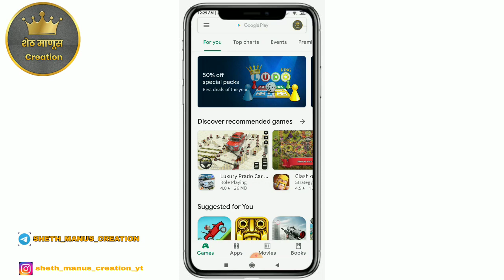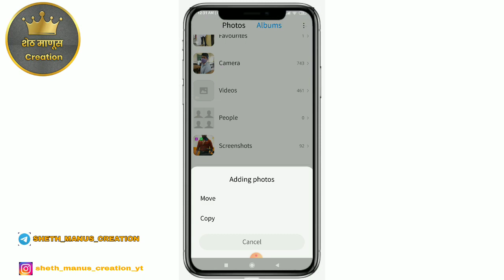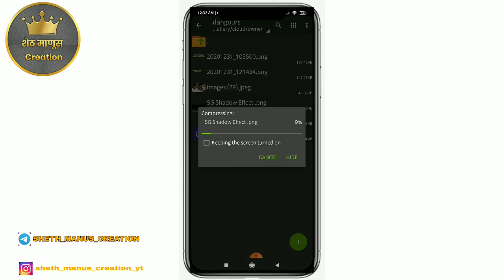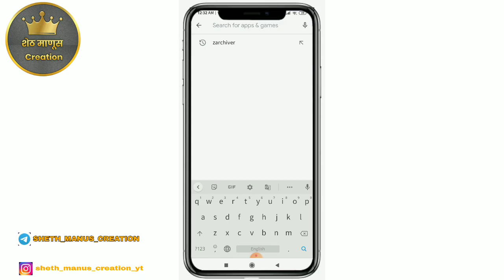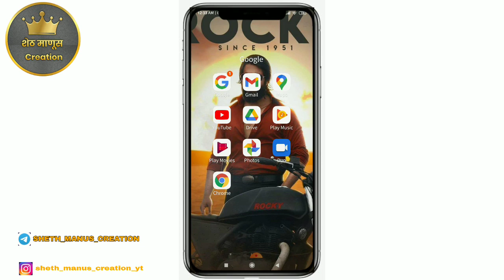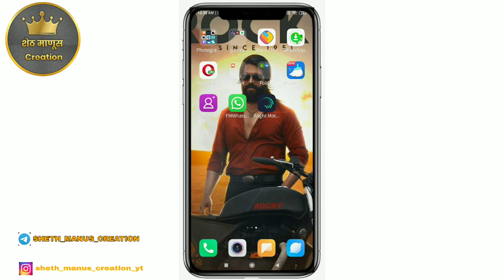How Create File And Media fire link ||in android for you tubers|| Sheth manus creation